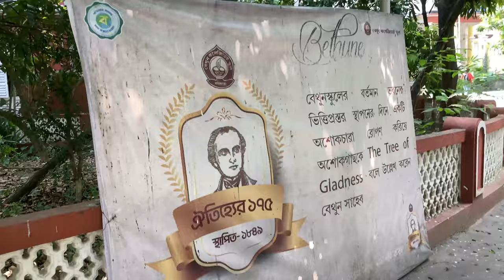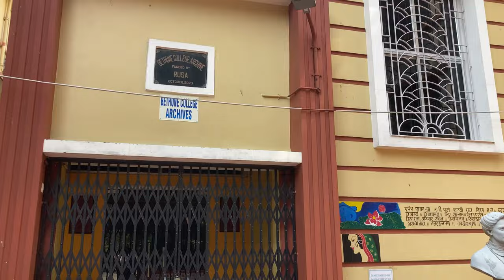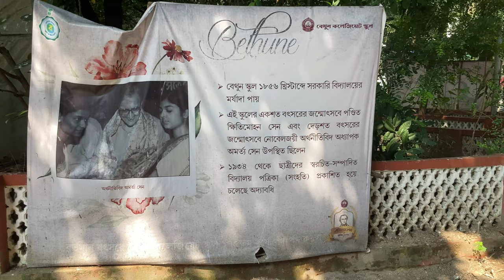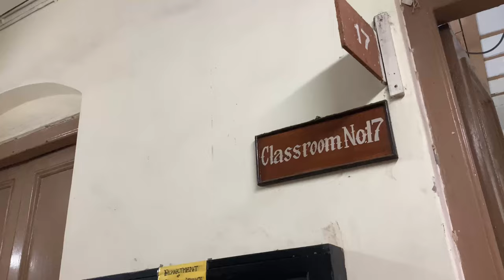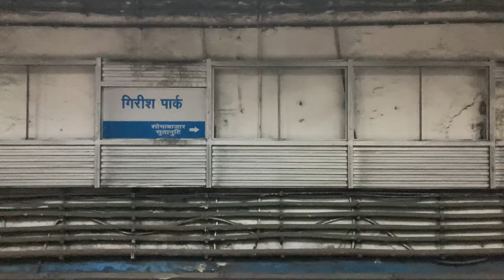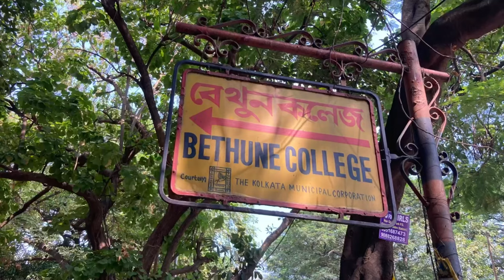First Day of Uni 🤩 | As a student of Bethune College | College Tour | Kolkata